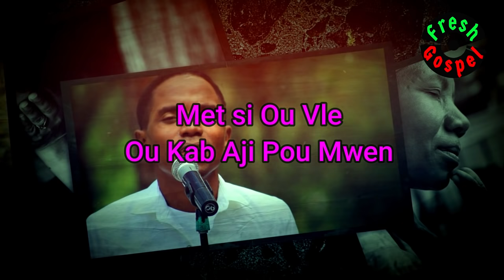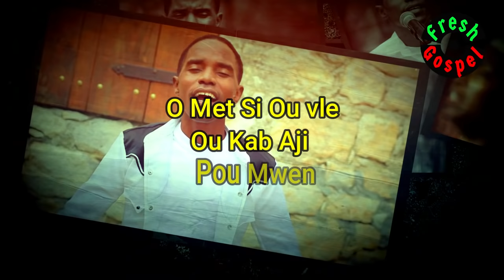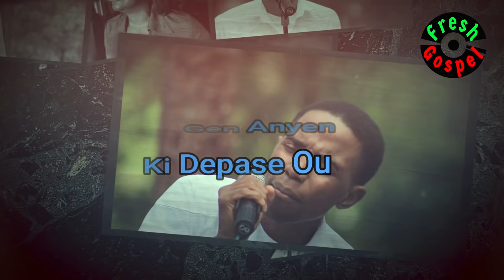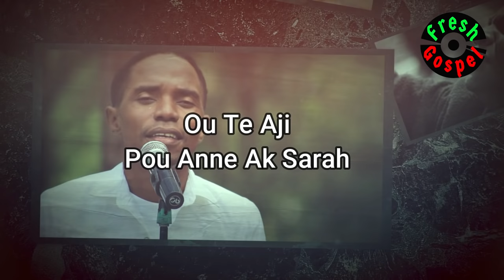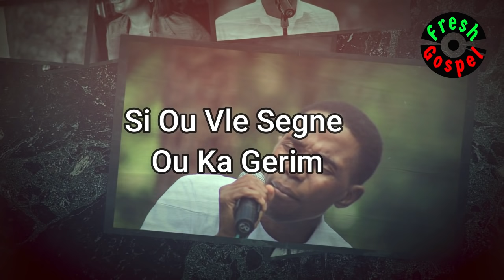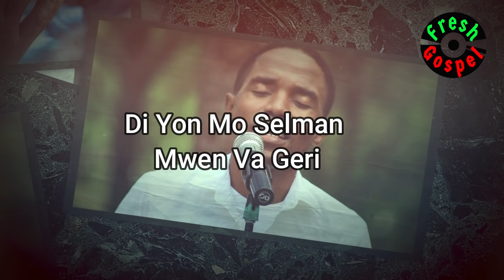MET SI OU VLE OU KA GERI MWEN _ LYRICS _ DI YON MO SELMAN MWEN VA GERI - BAY YON LOD ASE MA DELIVRE